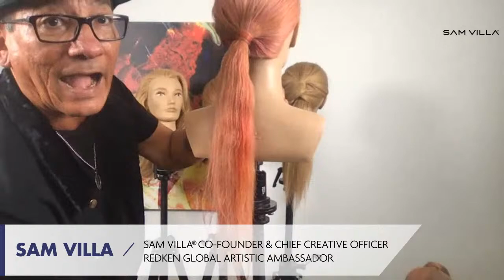Finishing & Styling Long Hair - Mannequin Monday with Sam Villa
The style and finish puts the wow factor into a great service. Discover ways to bring a wow factor to your salon guests as Sammy shares some of his favorite approaches to long hair dressing.

Shop the Technique!